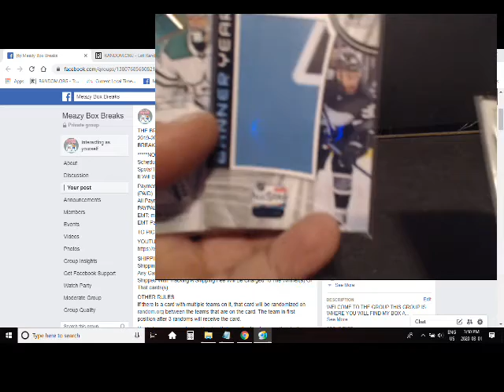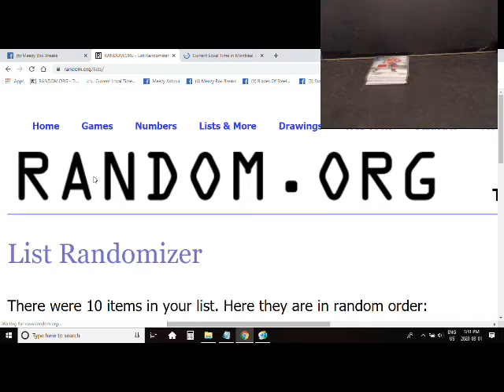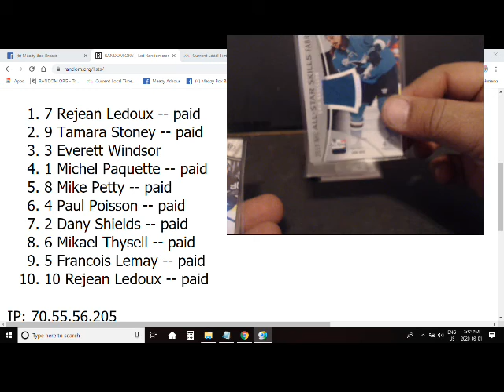random between serial number